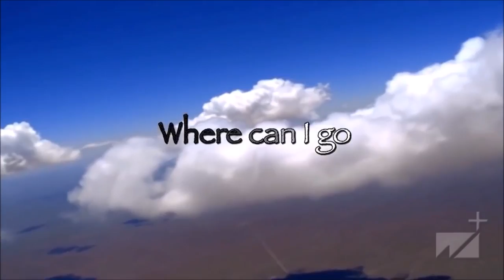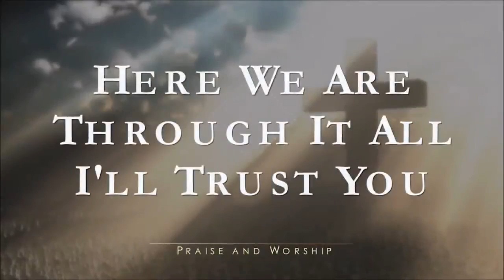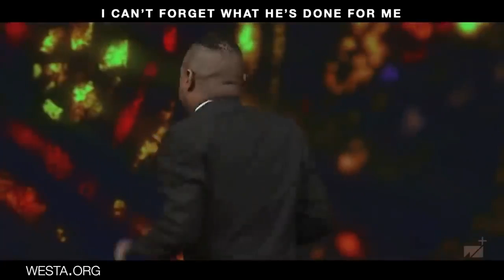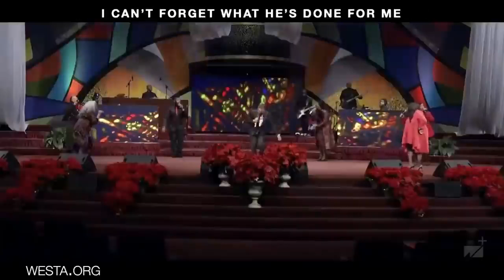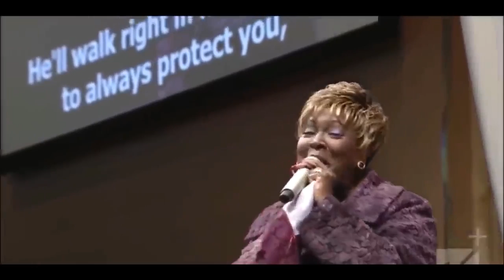(Ultimate Edition) 12 Hours Of West Angeles COGIC Saints In Praise With Special Guests!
12 hours of Praise And Worship, COGIC Mass Choir, and Gospel Legends!